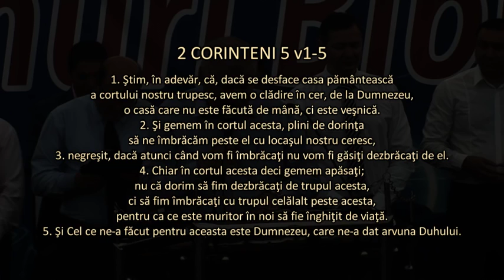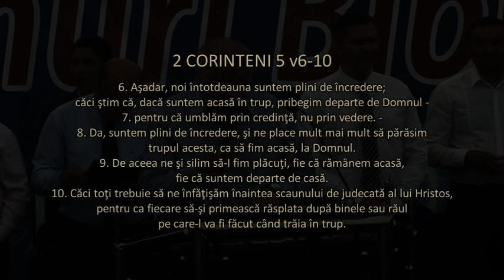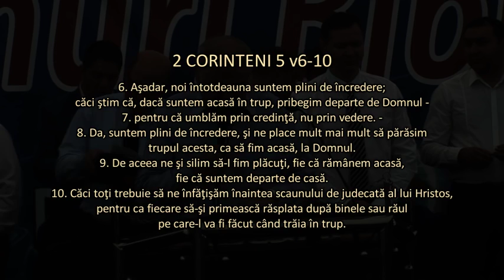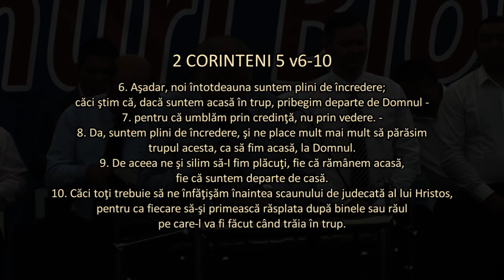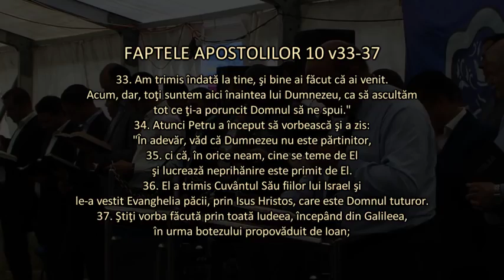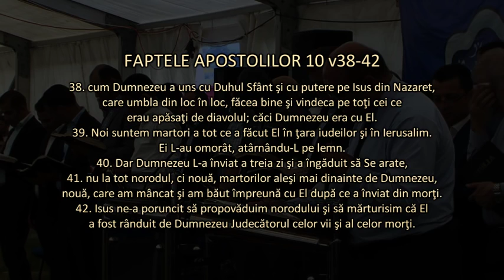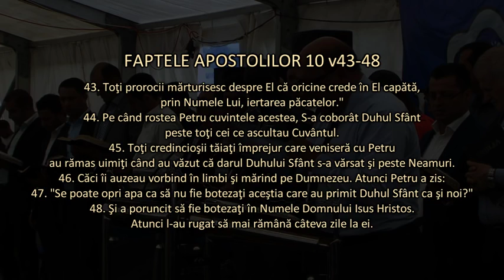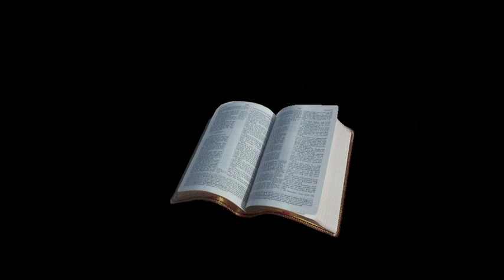Cortul întâlnirii Rugul Aprins Toflea 18 24 08 2014 VII botez Liviu Axinte www predic ro